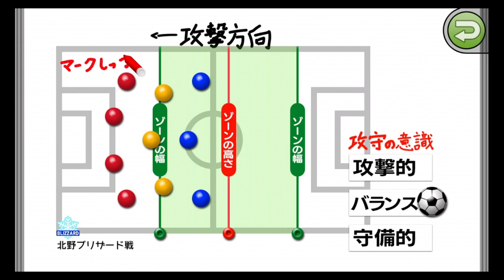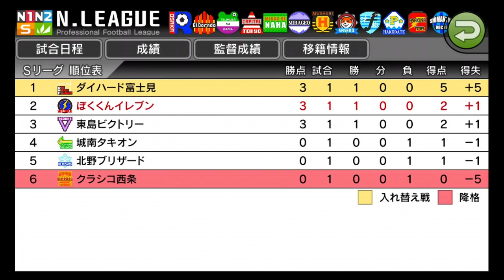【カルチョビットA】#16 開幕戦vs北野ブリザード戦 今季こそは優勝したい！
前回の動画はこちらからご覧になれます！
【カルチョビットＡ】再生リスト

コメント欄の方でもカルチョビットやってほしいなどのコメントもあったのでまた少しずつやっていきます！